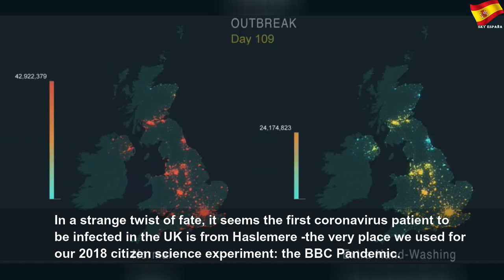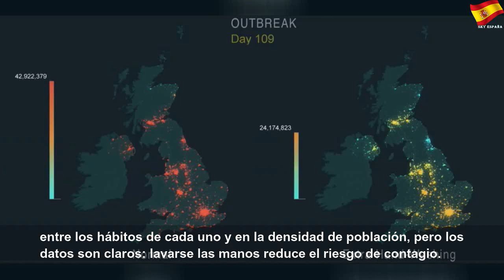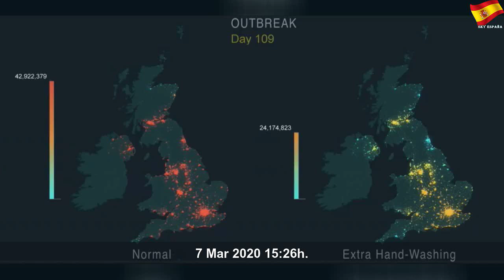Un simulacro muestra cuánto podrían ralentizarse brotes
Un simulacro muestra cuánto podrían ralentizarse brotes | Sky España Autos